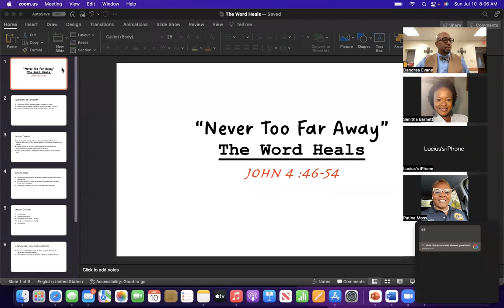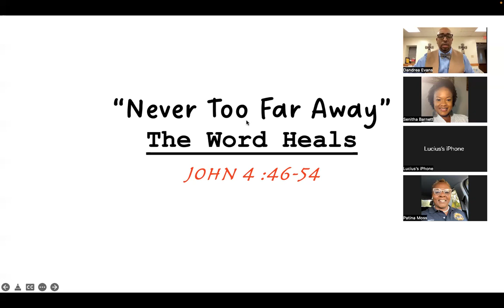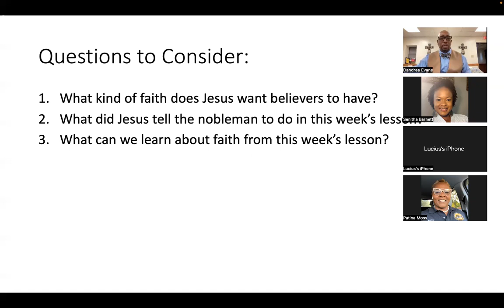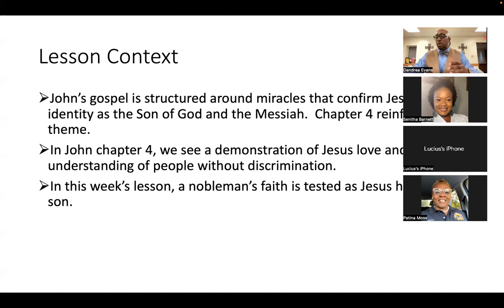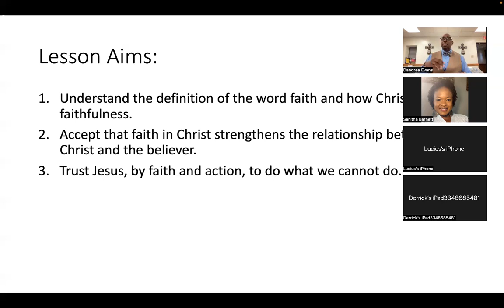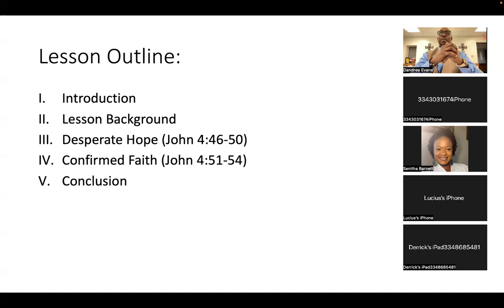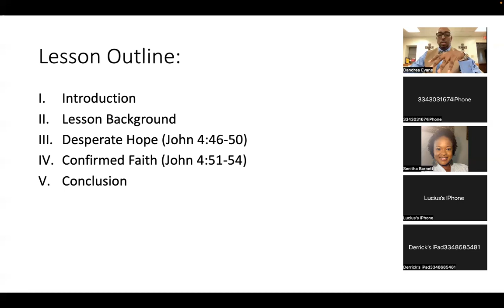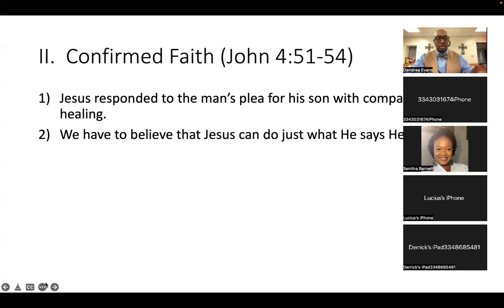The Word Heals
Never Too Far Way
John 4:46-54